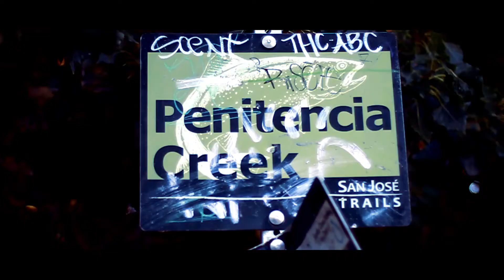Demise - "Put The Mic Down" (Official Music Video)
FiveOhSeven Productions
Directed by Fatal507
Performed by Demise "Put The Mic Down"

for me dope hip hop!